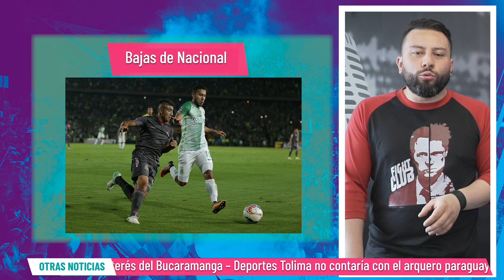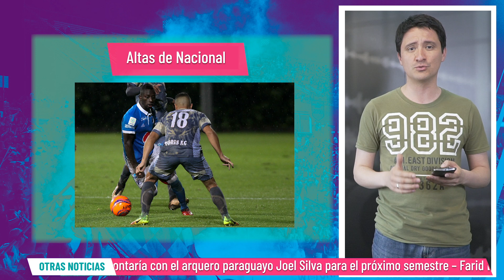Atlético Nacional: Altas y bajas para la Liga Águila II